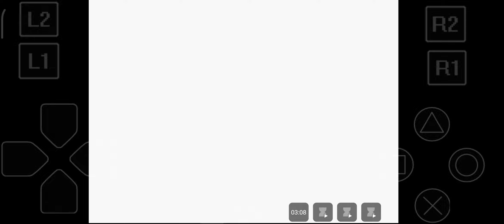Breathe Of Fire IV - ePSXe Short Gameplay